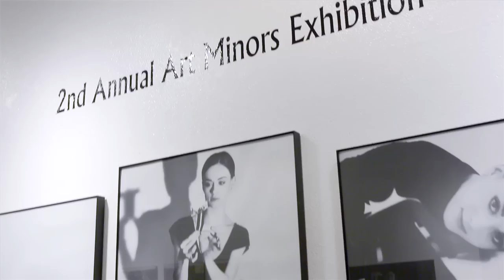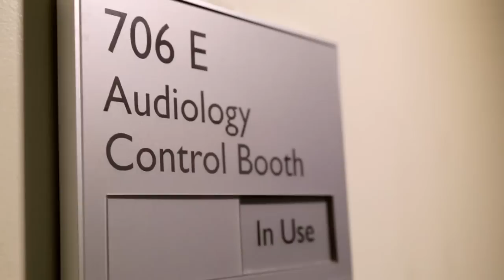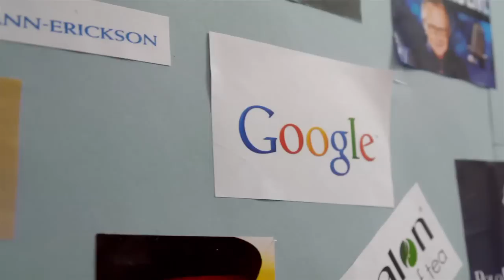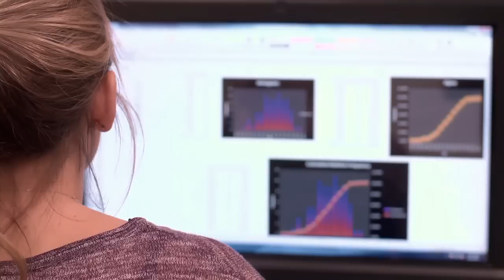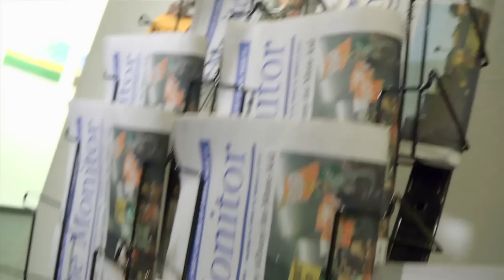MMC Campus Tour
Take a virtual tour of MMC! and come meet us in person sometime by signing up for a campus